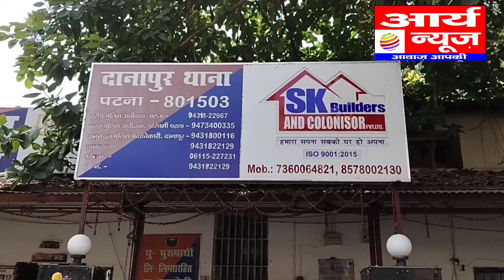दानापुर प्रखंड कार्यालय में दो गुटों के बीच हुई जमकर मारपीट, जाने पूरा मामला